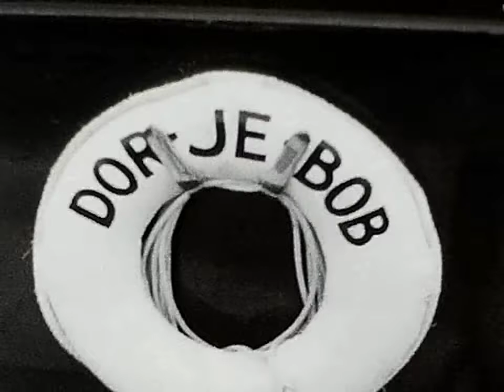Dads 8mm 1930's Hudson River Day Line and other boats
From Dad's 8.mm film collection